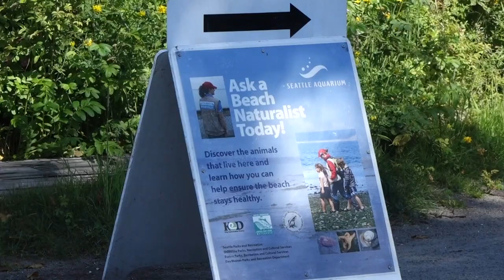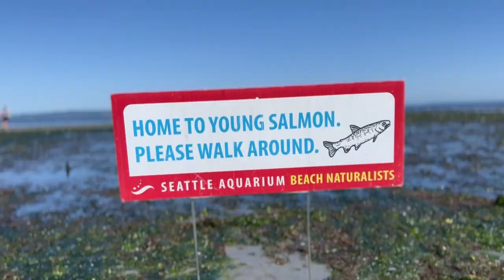Seattle Aquarium naturalists to be out and about amid low tides educating about sea creatures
The beaches are even more alive this week, allowing beachcombers to admire an array of ocean-dwellers in extremely low tides.

The beautiful Fourth of July weather is coinciding with low tides that will reach -4 this week.

“That means it’s four vertical feet of water lower than the average and that reveals a lot more beach,” said Katie Engel with the Seattle Aquarium.

The aquarium deploys a team of experts during low tides and this week is prime time for the Puget Sound.